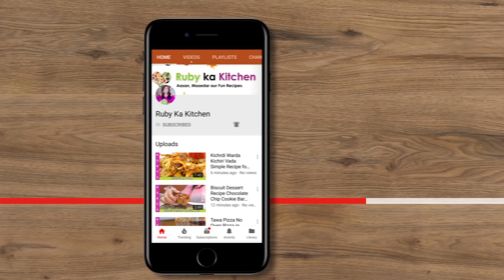No Flip Tawa Naan or Frying Pan Tandoor Without Oven Recipe in Urdu Hindi - RKK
Ye hai meri tawa naan jis mai aapko ulta nahi karna pardayga tawa!!! Umeed hai aapko recipe pasand ayegi! For behind the scenes and more visit my Husband's